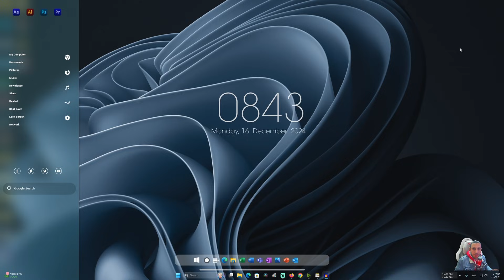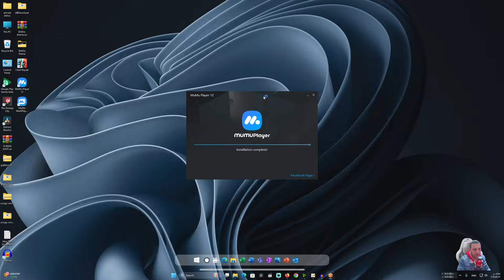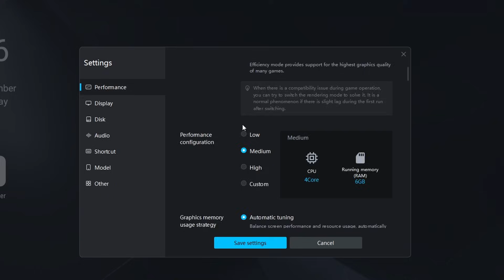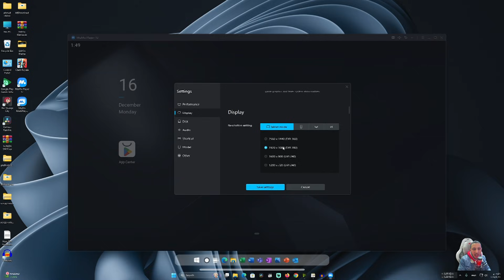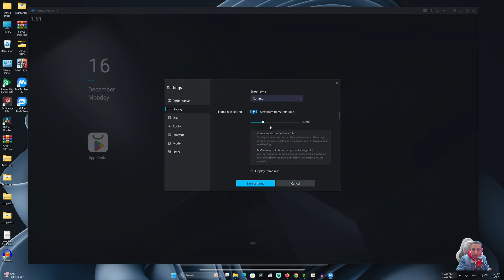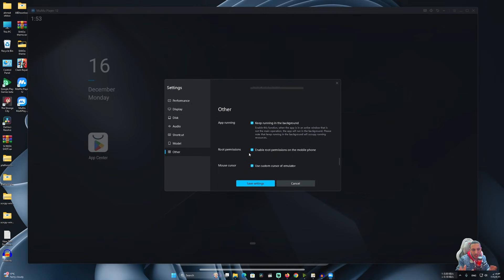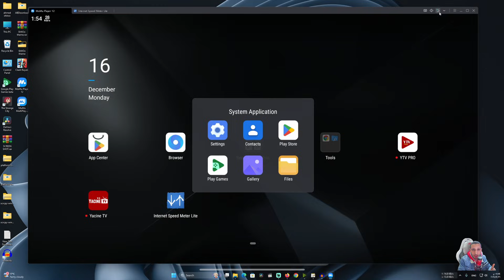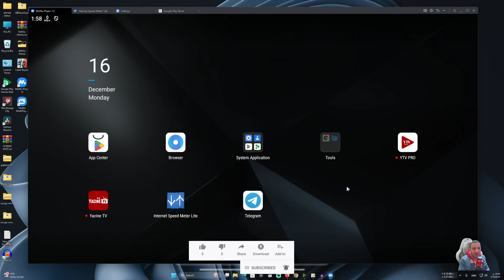أخف و أسرع محاكى أندرويد للأجهزه الضعيفه يدعم ويندوز (7 - 10 - 11)